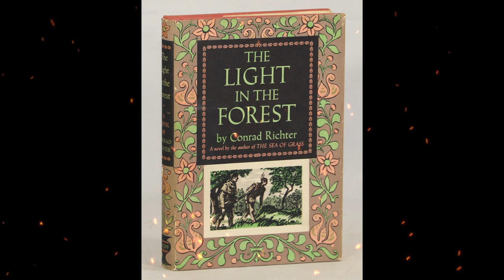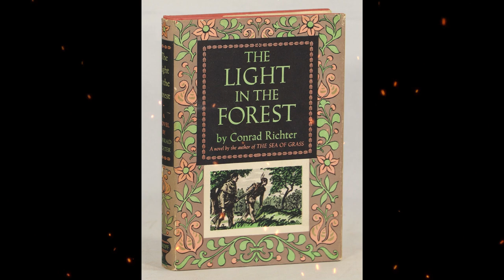Plot summary, “The Light in the Forest” by Conrad Richter in 5 Minutes - Book Review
"The Light in the Forest" is a historical novel written by Conrad Richter. Originally published in 1953, the book explores themes of identity, cultural clash, and the search for belonging.
Set in the 18th century, "The Light in the Forest" tells the story of True Son, a young white boy who was captured by the Lenni Lenape tribe (also known as the Delaware Indians) during a raid on his settlement in Pennsylvania. Raised as an Indian and given the name True Son, he becomes fully assimilated into the tribe's way of life.
However, when True Son is forced to return to his white family as part of a treaty agreement between the Native Americans and the settlers, he faces a difficult transition. Struggling with his dual identity and torn between two cultures, True Son must confront the challenges of fitting into a society that views him as an outsider.
Conrad Richter's writing style in "The Light in the Forest" is known for its vivid descriptions, immersive historical details, and exploration of complex characters. The novel raises thought-provoking questions about the nature of identity, the impact of cultural displacement, and the effects of colonialism.
"The Light in the Forest" received critical acclaim for its sensitive portrayal of cultural clashes and its exploration of the psychological and emotional struggles faced by individuals caught between two worlds. The book has been recognized as an important work in American literature, addressing themes of colonialism, assimilation, and the loss of cultural heritage.
The novel has been widely studied and has become a staple in classrooms, particularly for its historical context and examination of the complexities of identity. It offers readers a compelling and poignant narrative that raises important questions about the treatment of Native Americans during the colonial era.
If you are interested in historical fiction that explores themes of identity and cultural clash, "The Light in the Forest" by Conrad Richter is a book worth considering. It provides a nuanced and thought-provoking perspective on the experiences of individuals caught between different cultures and sheds light on the lasting impacts of colonialism.